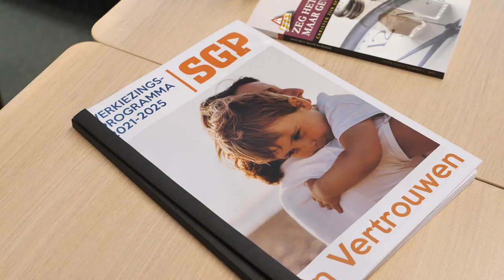Aftellen naar de verkiezingen - Roelof Bisschop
„Als je niet op een boerderij komt die klem is komen te zitten door overheidsbeleid, kan je nog zoveel rapporten lezen, maar het contact ontbreekt”, zegt Roelof Bisschop, Tweede Kamerlid en landbouwwoordvoerder namens de SGP. Daarom pleit Bisschop ervoor dat politici minimaal één keer per jaar een week op een boerderij moeten werken.

De redactie van Agrio telt af naar de Tweede Kamerverkiezingen van op 17 maart. Politiek redacteur Wim van Gruisen gaat in de interviewserie ‘Aftellen naar de verkiezingen’ in gesprek met de landbouwwoordvoerders van de politieke partijen over hun verkiezingsprogramma, actuele landbouwthema’s en vragen die leven bij boeren.

In de zesde video van de serie ‘Aftellen naar de verkiezingen’ spreekt Van Gruisen met Roelof Bisschop van de SGP. Bisschop staat derde op de kieslijst voor de Tweede Kamerverkiezingen die over minder dan een maand plaatsvinden (17 maart). In deze video gaat Bisschop in op het ‘wurgende’ beleid van de overheid en de wens om de doelstelling voor de stikstofreductie in 2035 te herzien.